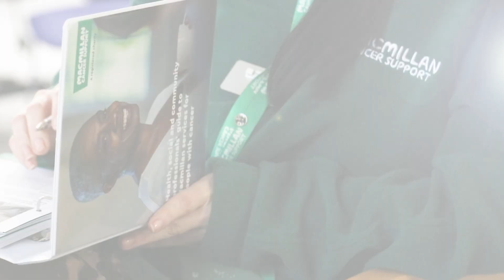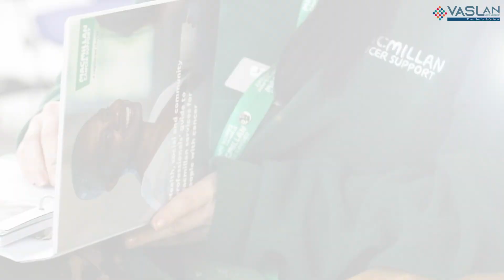Macmillan Improving Cancer Journey (ICJ) - Breast Cancer Navigators Experience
Recently VASLan joined up with local partners to support the Improving Cancer Journey (ICJ).

Macmillan Cancer Support is part of the Lanarkshire wide ‘Improving the Cancer Journey  Programme supports people’s non-clinical needs following a cancer diagnosis. ICJ wellbeing practitioners work with people affected by cancer, their loved ones, and carers to ensure their support needs are met.

ICJ has being introduced in South Lanarkshire and is a partnership between NHSL, South Lanarkshire Health & Social Care Partnership, VASLan and Macmillan.

  8:30am - 4:30pm

VASlan

Office: 128 Almada Street, Hamilton, ML3 0EW